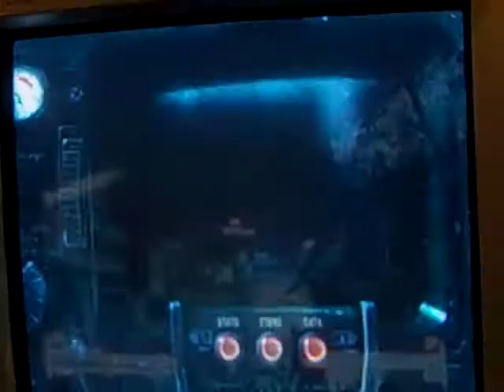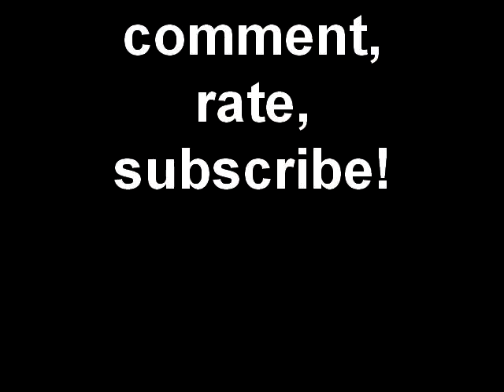how to get the experimental M.I.R.V in fallout 3 part 2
part 2 on how to get the experimental M.I.R.V in fallout 3